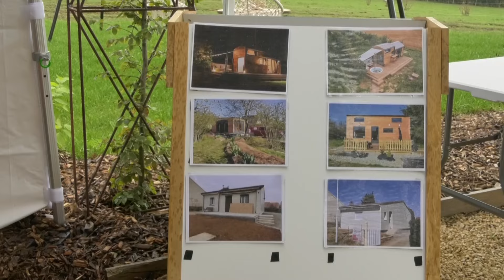Tiny House : un habitat alternatif tendance en Sarthe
‎Les Tiny Houses, un nouveau type d’habitat, en vogue…

Oui, il s’agit d’une petite maison mobile, fixée sur une remorque, principalement faite en bois. En Sarthe une entreprise propose d’en réaliser sur mesure : La Tiny Mancelle, située au Guierche. La direction propose des journées portes ouvertes du 26 au 28 septembre, au gîte du Plantagenêt, à Rouez.

Reportage : Alexandre Ferrere